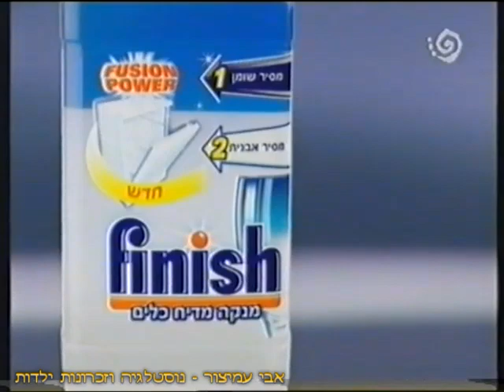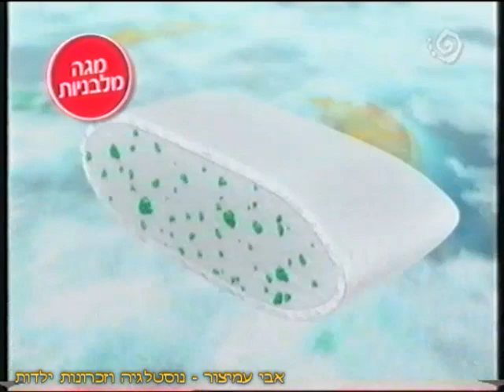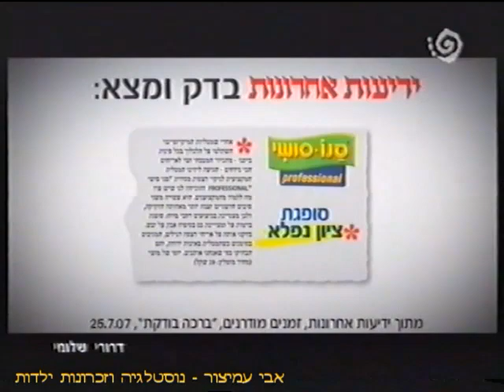הפסקת פרסומות - ערוץ 2 - שידורי רשת - 11/11/2007 - סרטון #499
ערוץ 2 - שידורי רשת - 11/11/2007
להלן פירוט רשימת הפרסומות:

0:00 - פספוסים - החדשות הצהובות - עם גיא פינס - מחר
0:09 - הכול דבש - הראש הכחול הורס את הכול - מחר
0:27 - מהיום בפלאפון 45 אג' לדקה אל כל הרשתות בתשלום חודשי קבוע - אז למה לשלם יותר? - עם בר מיניאלי
0:59 - משחת שיניים אלמקס - יעילה ביותר למניעת עששת - של טבע
1:24 - מגדל שוקי הון רכשה את קרן ההשתלמות קהל - עם דרור רפאל - בשורה התחתונה מגדל שוקי הון
1:38 - פיניש מנקה מדיח כלים - החופש משטיפת הכלים
1:58 - אל גאוצ'ו - גריל דרום אמריקאי - אין פרות קדושות
2:04 - ג.יפית - יופלה 360 - עם 10 מיליארד חיידקי LGG - הדור החדש של משקאות הפרו ביוטים - של תנובה
2:32 - מעיל פיוז'ן רק 299 ש"ח - של גולברי - עד גמר המלאי - עם מירי בוהדנה
2:38 - מבצע יום יום בשופרסל - רק לחברי מועדון שופרסל 20% הנחה על מוצרים נבחרים
3:03 - מאזדה 6 החדשה - העוצמה שבזרימה
3:09 - מסטיק אורביט - פרש אנד פיוז'ן - רעננות של מנטה , טעם של פרי
3:25 - נעלי גלי - ועכשיו נעלי ילדים החל מ-99 ש"ח - רשת הנעליים של ישראל
3:33 - סיליט באנג לניקוי רצפות - כי על השלב האחרון של ניקיון הבית אני לא מתפשרת - חזק בניקיון ללא מאמץ
4:03 - סדרת מוצרי סוד לבית ולכביסה באריזה החדשה - סוד הניקיון הפשוט - עם גיליה שטרן
4:43 - בחג החנוכה - שופרסל במבצע שידליק לכם את החג - כרטיס שני מתנה למחזמר סביב העולם ב-80 יום
5:03 - ידיעות אחרונות בדק ומצא - סנו סושי הוכיחה לנו שיש עוד מה ללמוד מהמקצוענים - קחו סנו
5:20 - בייגל בייגל - מחיטה מלאה בסדרה הירוקה - המשחק הכי טעים שיש
5:35 - רביעי זה מתחיל - נולד לרקוד עונה שלישית
5:45 - החיים זה לא הכל - הפרק הזה לא ייגמר בשלום

בברכה,
אבי עמיצור.